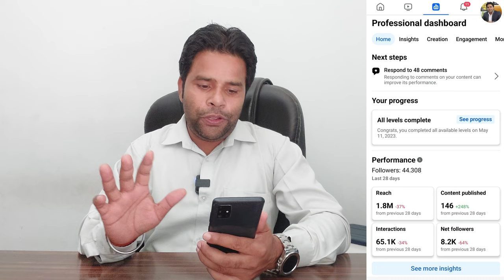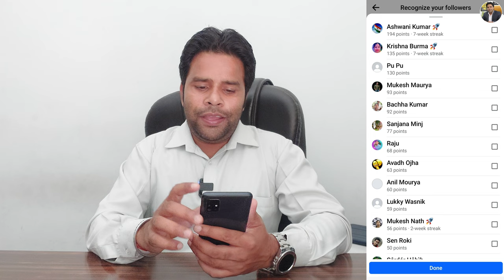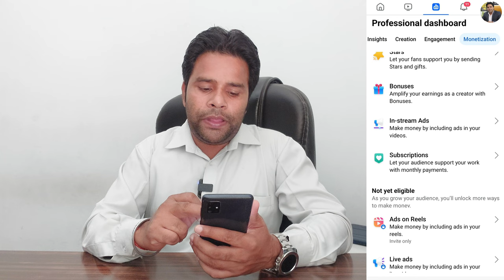Facebook Education Big Update | How to Complete Education Features | Facebook Se Paise Kaise Kamaye